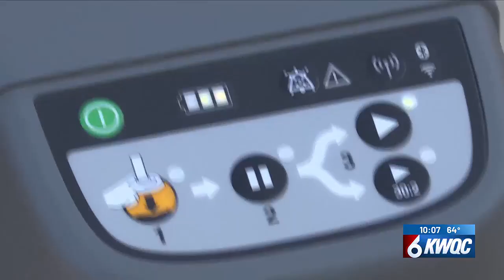Long Grove Volunteer Fire Department buys new CPR machine